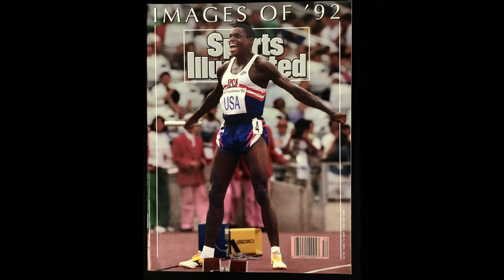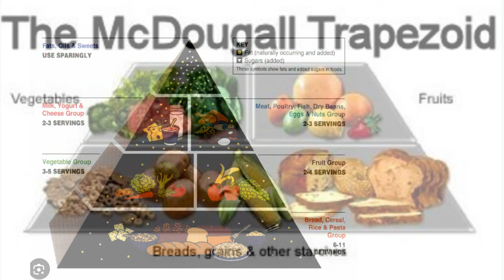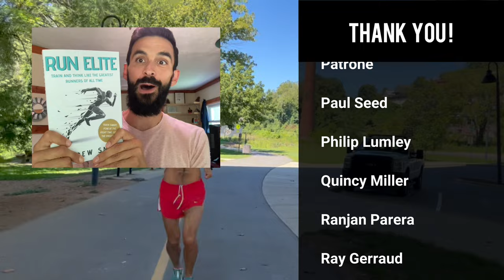Diet to Run Faster - How This Olympian Made One Change and Broke a World Record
9X Olympic Gold Medalist and former “World’s Fastest Man” Carl Lewis was at the top of his game as a sprinter, long jumper, and triple jumper in his 20s… or was he? Learn what he stopped eating and how he actually ate to go from Olympic Gold medalist to world record holder and world champion even as he progressed past what many would consider the prime age for competing in his chosen events.

NAVIGATE VIDEO:

00:00 Introduction
00:18 Lewis’ problem
01:31 Lewis meets McDougall
02:16 World Championship Results
02:40 Oprah’s reaction
02:51 Works for others too
03:49 Career Longevity
04:50 What he ate
05:36 Improving without injury
07:09 Applying this to your running
09:51 Learn how here
Resources & Links

► RUN ELITE Book 📖🤩🧠 (US)

► RUN ELITE Book UK